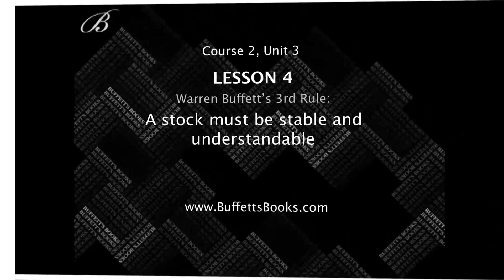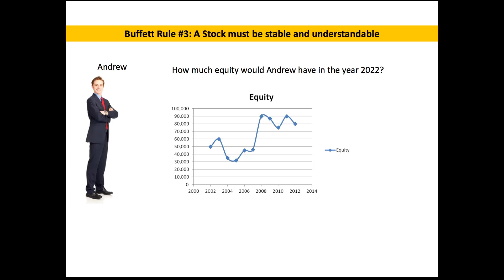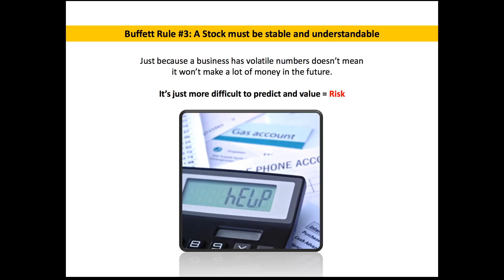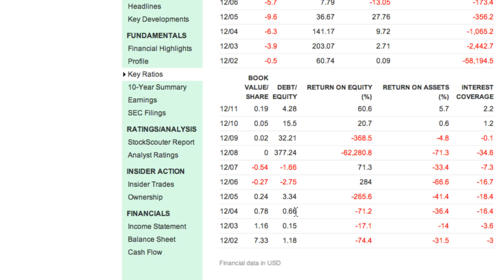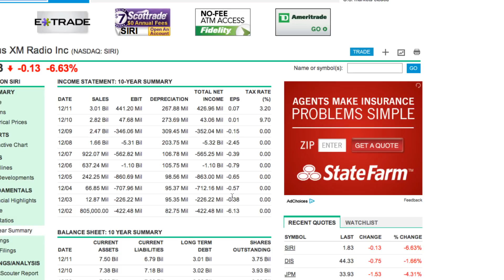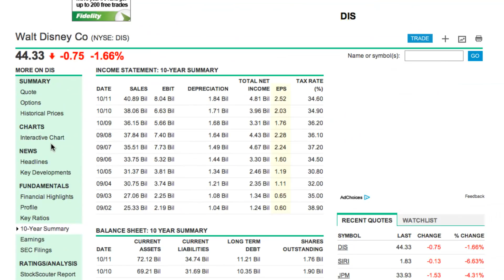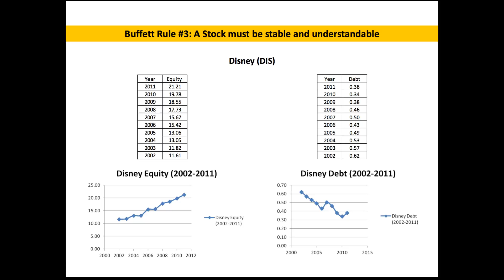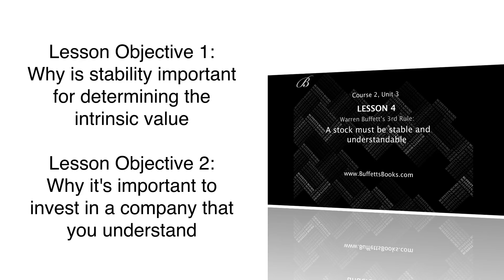20 Warren Buffett's 3rd rule A stock must be stable and understandable1080p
Warren Buffet